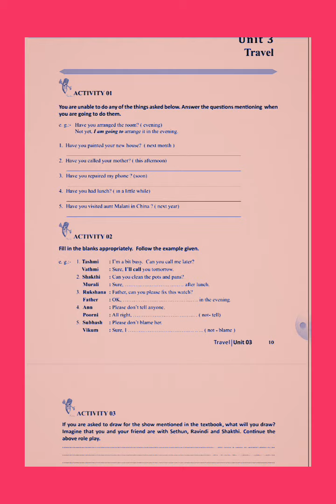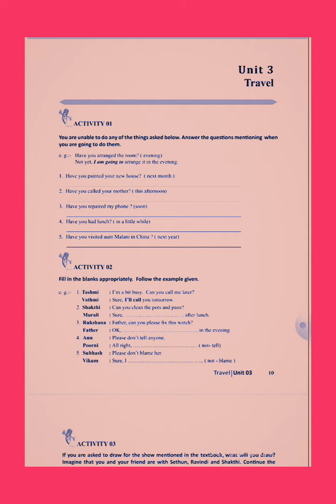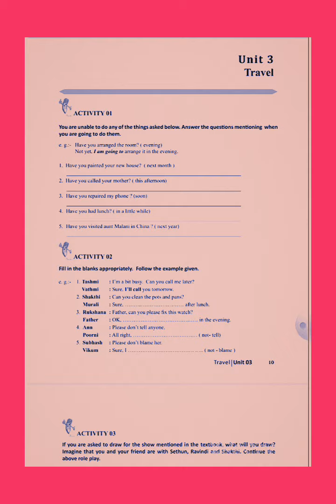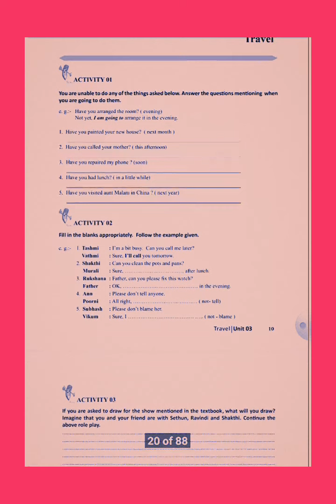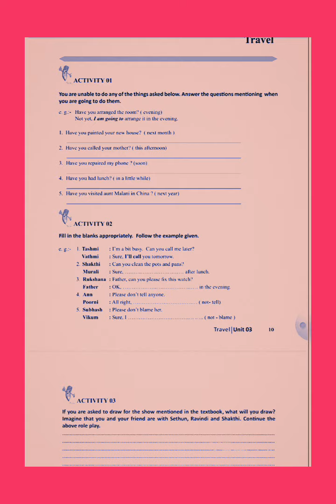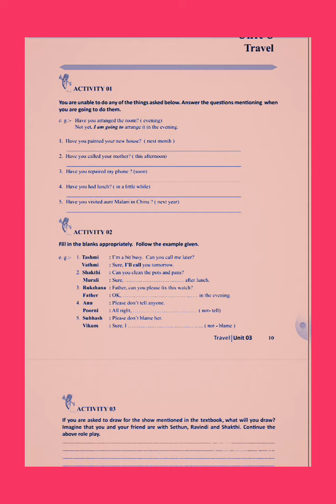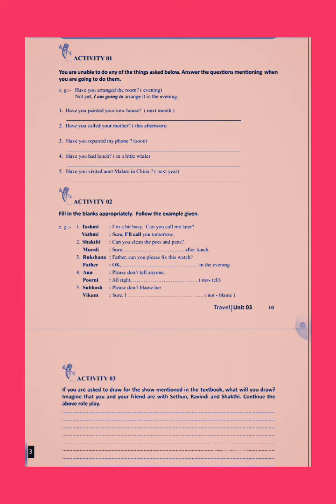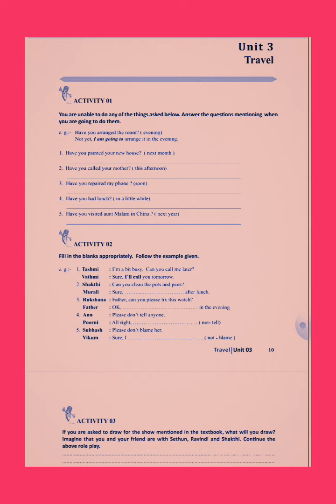Grade 11, English